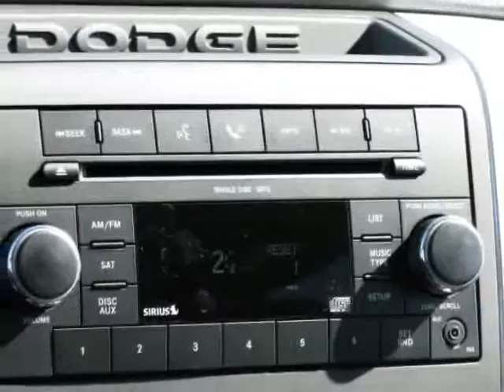2009 Dodge Ram 1500